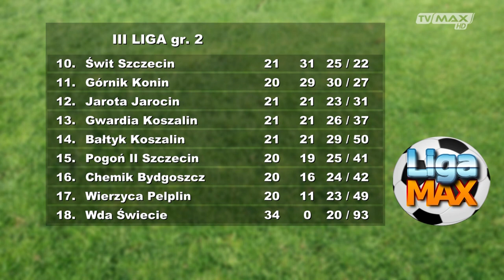LIGA MAX - odc. 268 - 2019.03.25 - Dominik Drzewiecki - Gwardia Koszalin